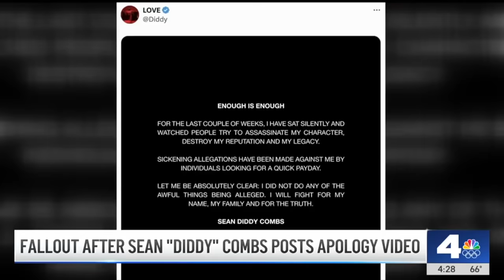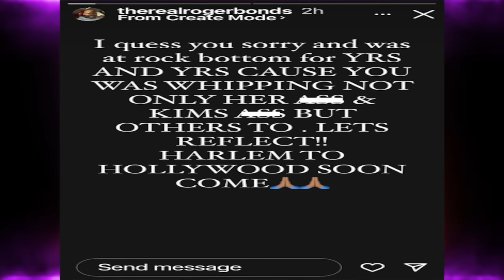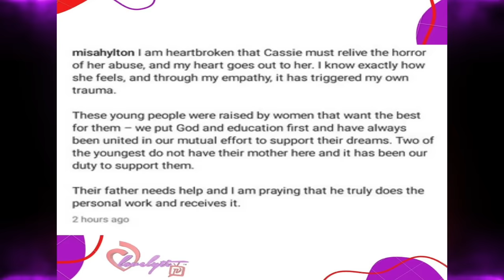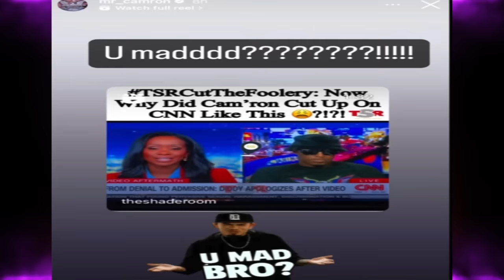Diddy's ex Misa Hylton, Cam'ron & Roger Bonds all speak out concerning the Cassie video